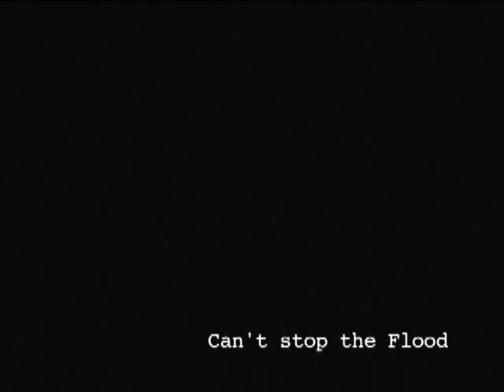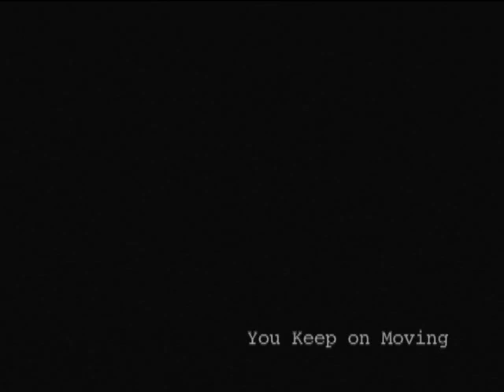Gleen Hughes - Soulfully (Live in the City of Angels) 2004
00:15 - Can't Stop The Flood
04:28 - Higher Places
09:49 - Written All Over Your Face
19:47 - First Step Of Love
25:45 - Seafall
34:30 - Wherever You Go
40:46 - Coast To Coast
49:09 - Medusa
57:09 - Mistreated
1:08:43 - Gettin' Tighter
1:18:54 - You Keep On Moving

Glenn Hughes (Vocals, Bass)
J. J. Marsh (Guitars)
George Nastos (Guitars)
Ed Roth (Keyboards)
Chad Smith (Drums)

Guest Appearances:
Kevin DuBrow, Alex Ligertwood (background vocals)

Chad Smith appears courtesy of Warner Bros. Records